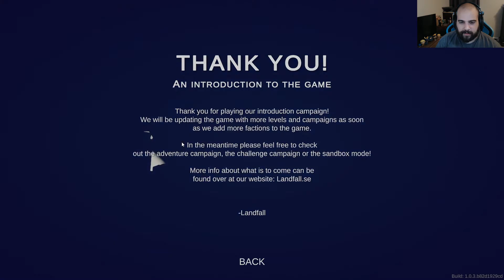Totally Accurate Battle Simulator - The Introduction!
Welcome to a series of unfortunate events and wacky physics! This is just the beginning. Totally accurate Battle Simulator has a ton of different factions to choose from in a campaign or sandbox mode! Today we're gonna knock out the Introduction...Welcome to TABS

Check me out on twitch to see me live! I'm a variety streaming who mainly streams competitive fps with my buddy McCraigerson!

@ me bro